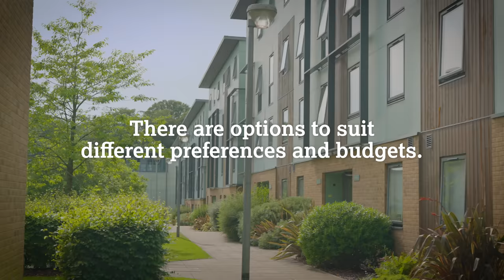Accommodation at Lancaster University